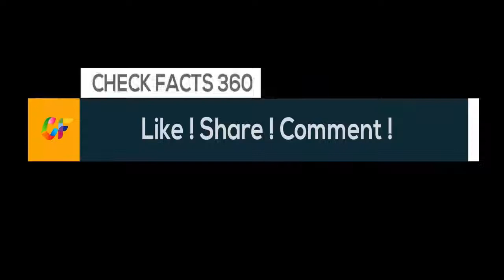5 Things to Know About The New Miss America: Miss America 2018 Winner Cara Mund, North Dakota Native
5 Things to Know About The New Miss America: Miss America 2018 Winner Cara Mund, North Dakota Native